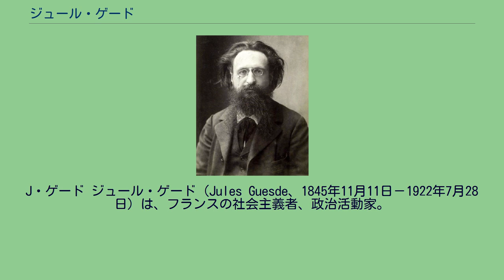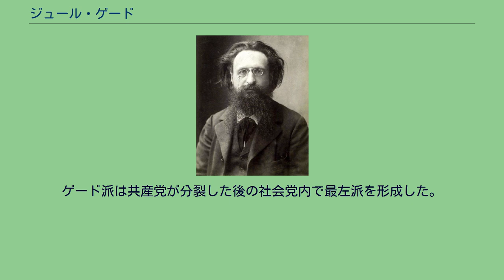ジュール・ゲード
J・ゲード ジュール・ゲード（Jules Guesde、1845年11月11日－1922年7月28日）は、フランスの社会主義者、政治活動家。
パリのサン＝ルイ島に生まれる。
内務省の事務員として働くが、1870年に勃発した普仏戦争の時にはモンペリエで『Les Droits de l'Homme』誌を編集し、1871年にはパリ・コミューンを支持したため刑事訴追されジュネーヴへ亡命する。
そこでフランスの情勢についてカール・マルクスの書いた記事を読み、感銘を受ける。
1876年に帰国して週刊紙『エガリテ　Égalité』を創刊・編集した。
そのほかに『Le Cri du peuple』『Le Socialiste』などの雑誌も発行。
1878年にはフランスのマルクス派の代表として第一インターナショナルに参加し、6ヶ月投獄されている。
ポール・ラファルグとその義父マルクスと密接に連携し、「集産主義」を標榜する労働党の綱領を執筆、1880年のル・アーブル大会で承認を得て正式に結党した。
しかし、翌年のランス会議では選挙の失敗を受けてゲードらの提出した非妥協的な綱領は、ブノワ・マロンやポール・ブルスなどの「ポッシビリスト」によって挑戦されている。
サンテティエンヌ会議で双方の立場の違いが明らかになり、ブルジョワ政府への協力を拒否するゲードは改良主義に対抗するグループを形成、ポッシビリスト派やブランキストなどと論争を展開した。
ゲードの主義は北部とパ・ド・カレーの鉱業地帯で地盤を得た。
1893年にはリール市から下院に選出され1921年まで活動しキリスト教社会主義や急進派をしのぐ勢力を保つ。
1899年、保守派のルソー内閣に社会主義者ミルランが入閣すると、ゲードはこれを批判、1901年には入閣反対で立場を同じくするブランキスト系のエドゥアール・ヴァイヤン（Édouard Vaillant）率いる革命的社会党と合同しフランス国社会党を結成した。
さらに1904年、第2インターナショナルのアムステルダム大会でゲードは社会主義者の入閣を弁護するジャン・ジョレスを批判し、ミルランが内閣に入ることでフランスの社会主義者は政府の軍事予算や帝国主義の全機構を是認することになってしまったと論じ、各派の賛同を得た。
この結果、大会が社会主義者の入閣を否定する声明を採択したため、ゲードはジョレスら穏健派と合同し1905年のフランス社会党の創立に参加した。
1914年に第一次世界大戦が始まり、ジョレスが暗殺されたその日にフランス社会党は軍事公債に投票し、ゲードはジャコバン時代などを例に出し、愛国主義が高まる時期に革命は起こすべきでないという結論を出す。
そこで対ドイツ戦争を支持し、戦時政府に入閣し、無任所相として1916年まで務めた。
1917年から起こったロシア革命政府の推移を見守りつつ、サン＝マンデで死去した。
ゲード派は共産党が分裂した後の社会党内で最左派を形成した。